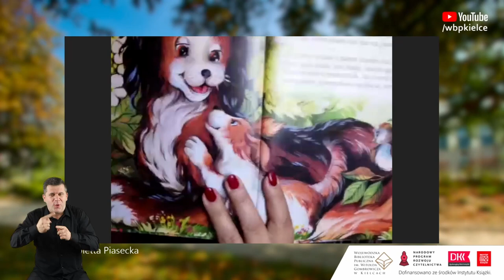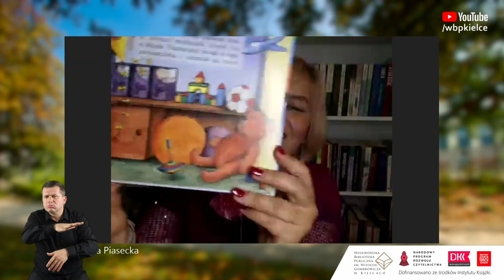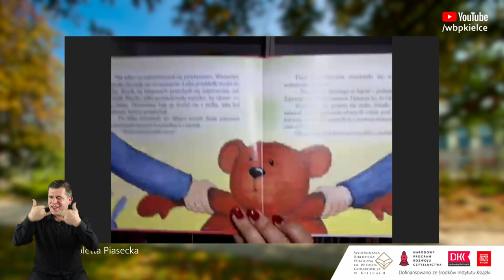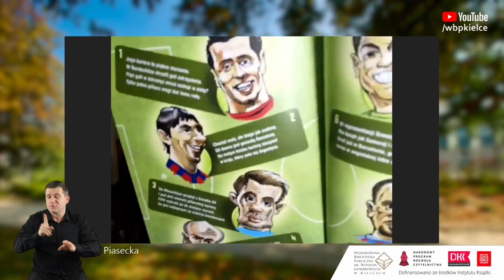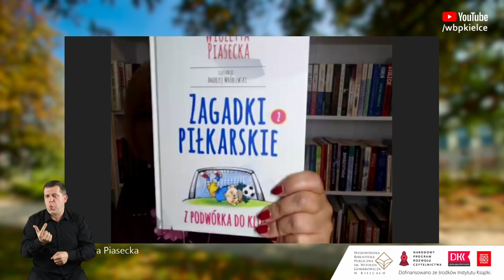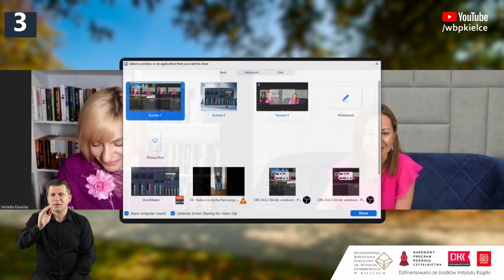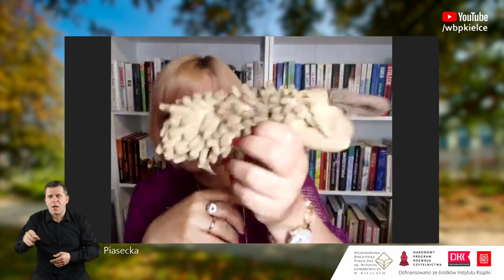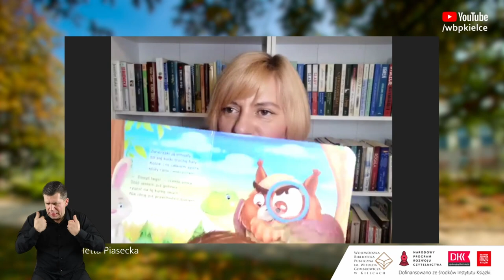Spotkanie autorskie z Wiolettą Piasecką (PJM)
Udostępniamy dla państwa specjalną wersję nagrania spotkania autorskiego z Wiolettą Piasecką, które odbyło się 14 maja 2021 r., z tłumaczem języka migowego.